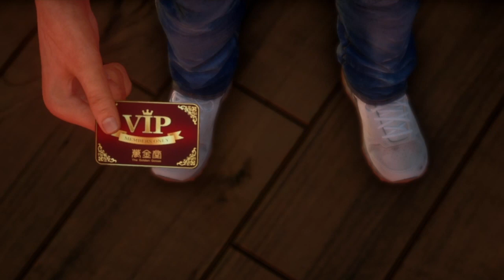Shenmue 3 - The Whisper Song